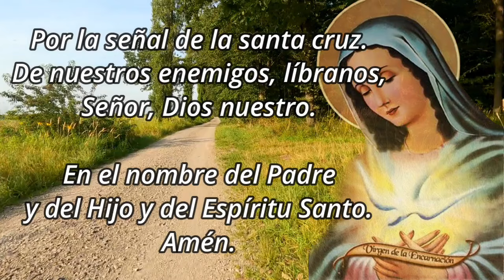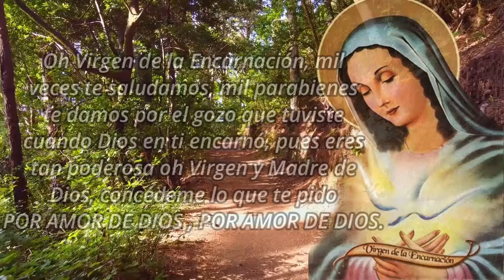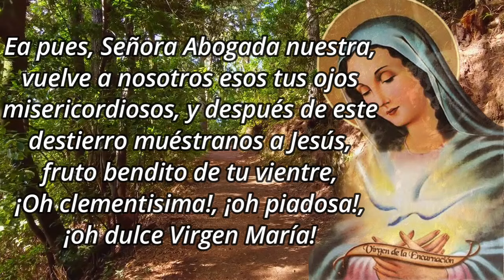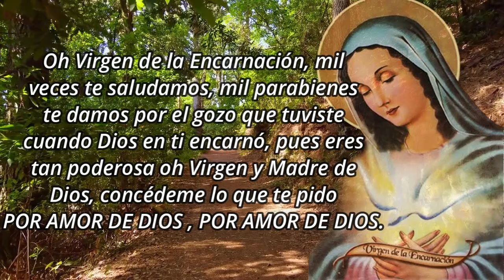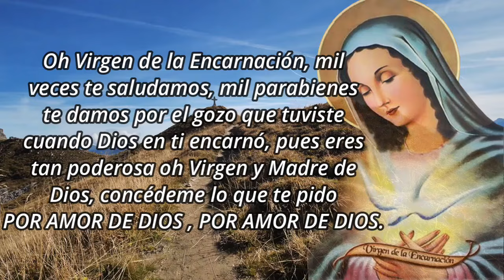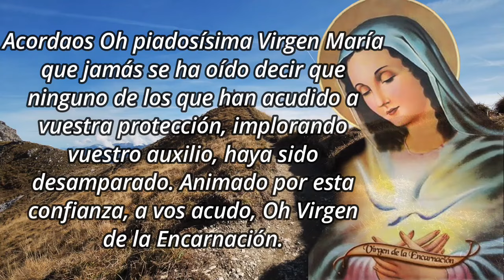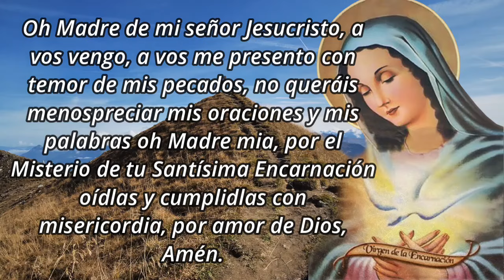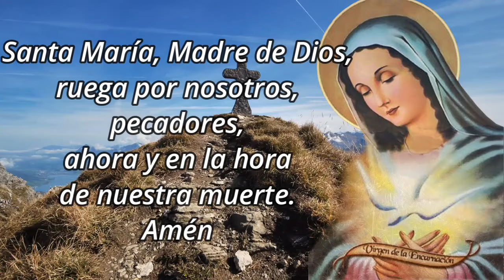Caminata de la Encarnación - 18 Julio 2024, Día 116👣👣